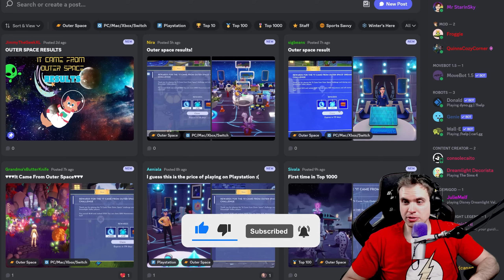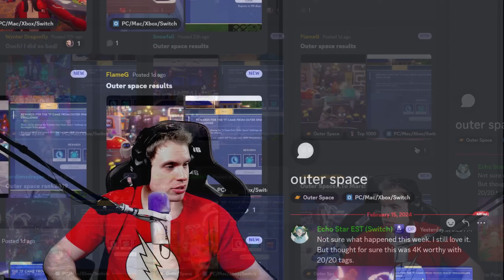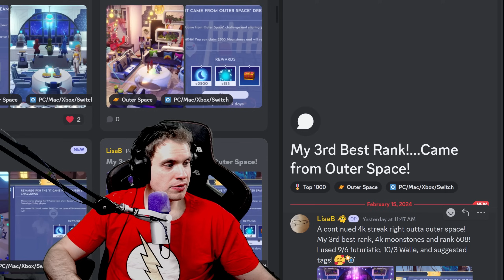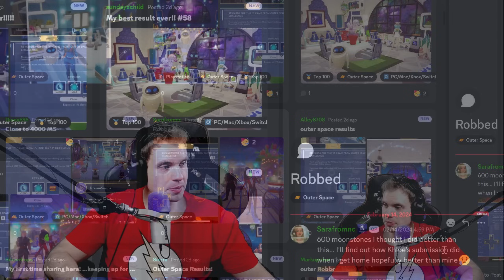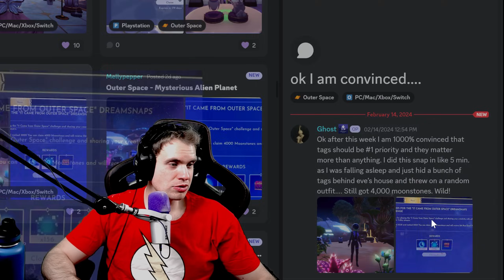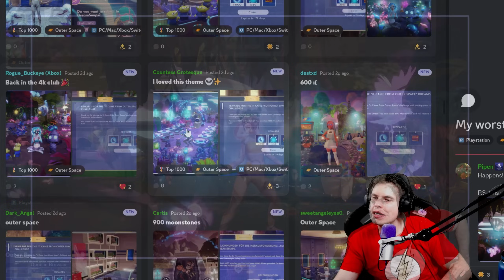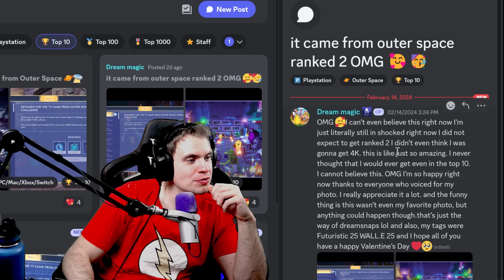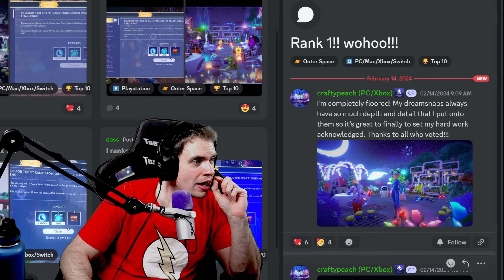Disney Dreamlight Valley. People Quitting Dreamsnaps? The LOWEST Participation EVER!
It Came from Outer Space dreamsnap results review in Disney Dreamlight Valley, so many beautiful submissions, who got robbed this week in DDV?